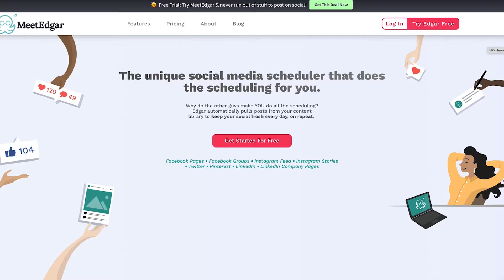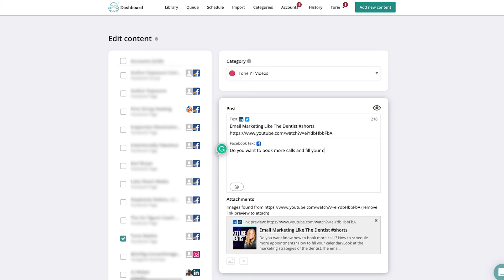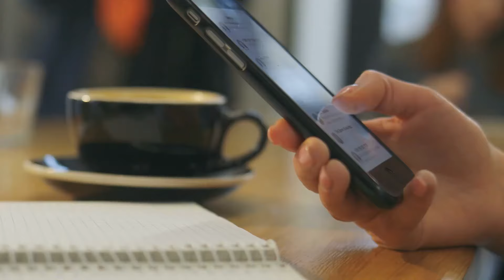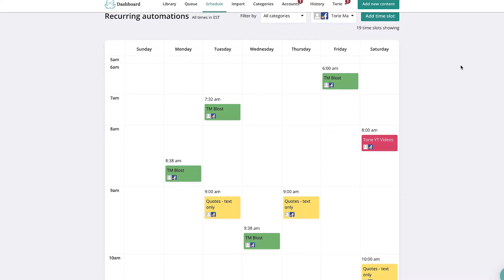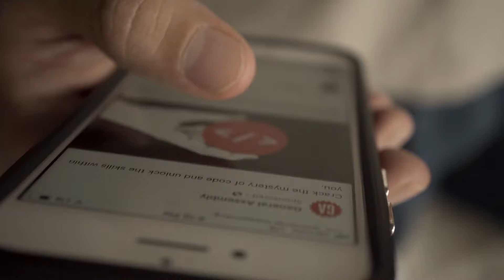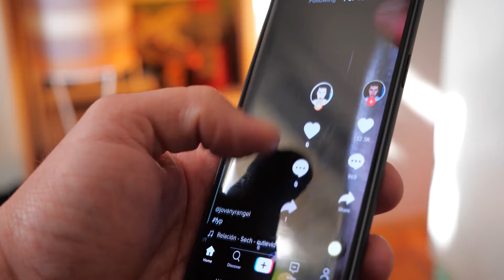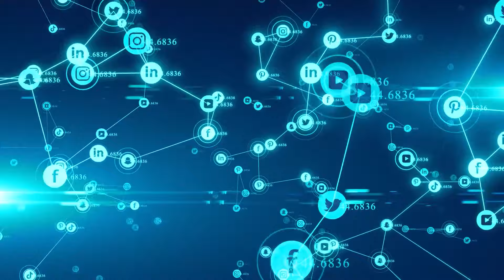Meet Edgar Review - The Best Social Media Scheduler for Solopreneurs?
Are you wondering if Meet Edgar is the right social media scheduling software for your small business?

I have used Meet Edgar for several years for my business and have some pros and cons I want to share with you before you decide if Meet Edgar is the best choice for your business for your:
- Facebook Scheduling
- Instagram Scheduling'
- Linkedin Scheduling
- And More...

🤔 What is Meet Edgar?
Meet Edgar is a unique social media scheduler that does the scheduling for you.
Why do the other guys make YOU do all the scheduling? Edgar automatically pulls posts from your content library to keep your social fresh every day, on repeat.

“Okay – what makes Edgar different?”
Edgar builds a bottomless library of evergreen updates. When he runs out of new updates, he’ll re-share older ones, so your social is always on – even when you’re focused on other things.

For entrepreneurs only (sorry, MegaCorp!)
You can always tell when a tool doesn’t really get you. MeetEdgar is a female-founded, bootstrapped business powered by a total obsession with empowering entrepreneurs, and that’s something you can’t fake! Our plans are designed for freelancers, side hustlers, and small businesses like yours — not gazillion-dollar corporations.

What you get:
💪🏽  Automation for up to 25 social accounts:
  ⭐️  Facebook Pages & Groups
  ⭐️  LinkedIn Profile & Company Pages
  ⭐️  Instagram Feed & Stories

📚   Unlimited content library

🚀  Suggested Variations and other content creation tools to help you generate posts 5x faster

⚡️  Unlimited content feeds to automatically import your newest blog posts, YouTube videos, podcast episodes, and more… right as they publish!

🤓  The best support in the biz from our human non-octopus customer happiness team

📊  A/B test variations on your social updates to see what engages your audience

♻️  Automated re-sharing to keep your social accounts topped up with your best evergreen content

In this video, I talk about my experience with Meet Edgar for social media scheduling, why I think it's the best social media scheduling software, why social media automation is amazing, and why you should give this social media scheduling tool a try with the 7-day free trial.

Meet Edgar social media tools are awesome.